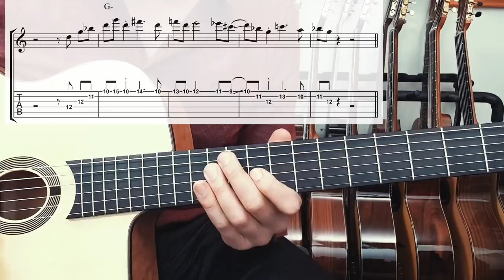NAMM, new Altamira model, Seattle gigs & and learn two Gismo minor licks!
Video with lots of news and 2 super slick Gismo Graf minor licks!

- visit me at the Altamira booth (nr. #1313) during NAMM 2019
- watch my shows with Victor Horky & Silk Road Swing:
(main concert on February 31)
- concert with Gismo Graf trio on March 8th in Stuttgart Germany

Guitar used in this video: the brand new and superb Altamira TD B wich was designed and setup by Tommy Davy of